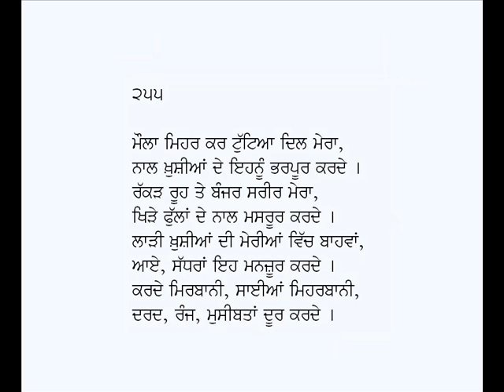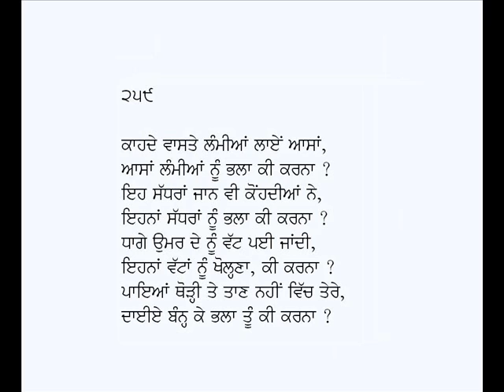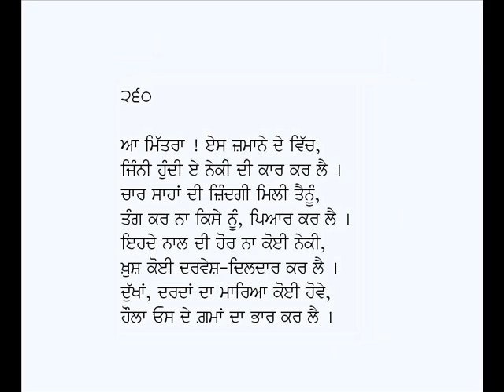Rubaian/Rubaiyat-Sarmad Kashani (Part-26)